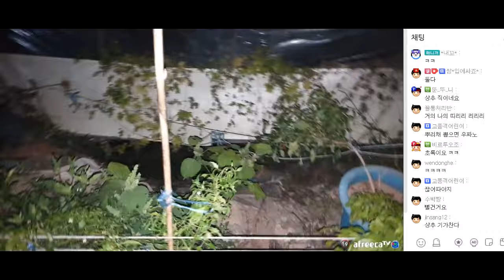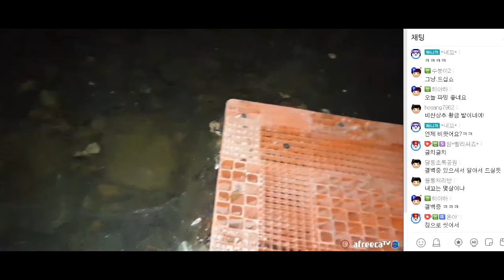전어회는 대가리+내장과 함께 먹습니다 [술먹방, 혼술, 자연인]